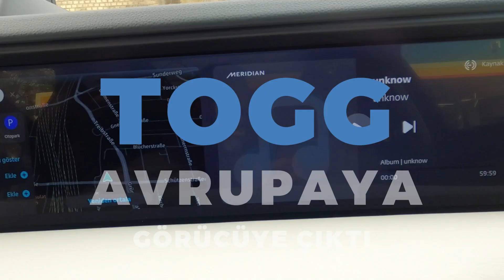TOGG HOLLANDA'DA GÖRÜCÜYE ÇIKTI